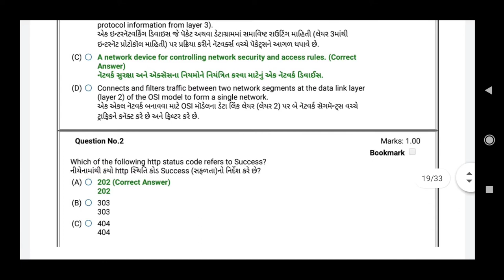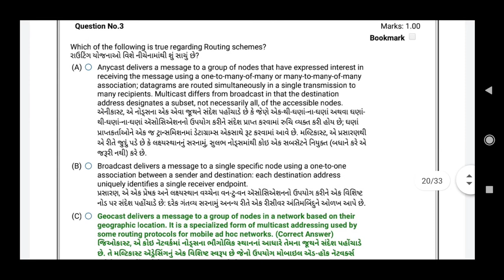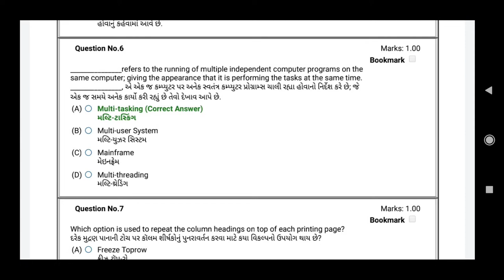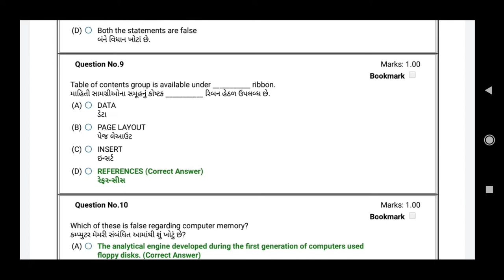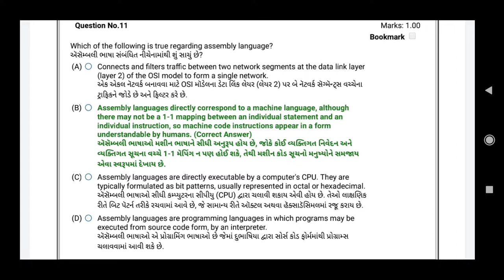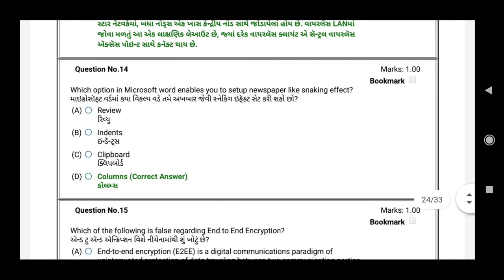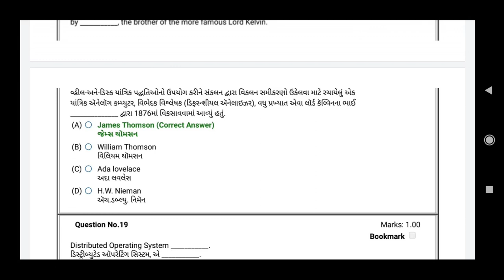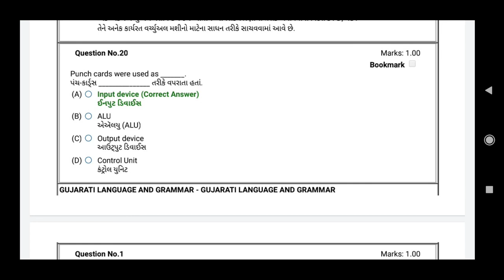કમ્પ્યુટર | PGVCL | 2021| MGVCL | 1 | PAPER SOLUTIONS | SMART WORK |9/12/2020 | JAYESH VAGHELA